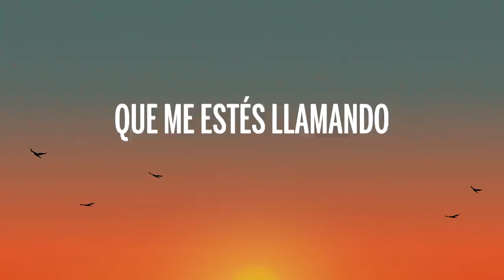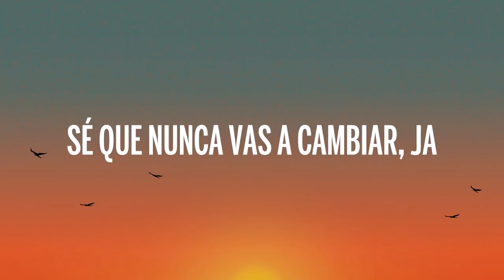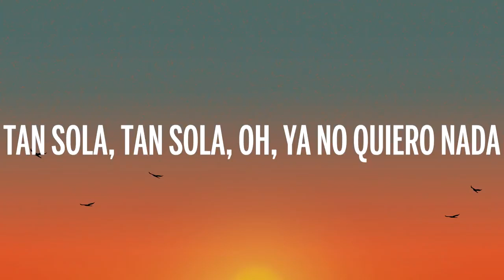Alaya - Sola Solita (Letra/Lyrics)